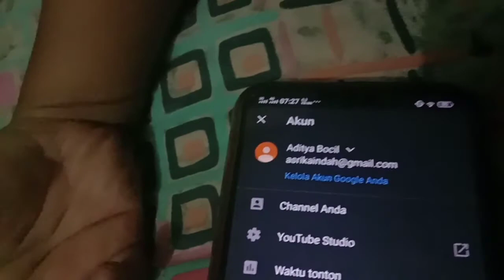LIHAT CARANYA BOCIL INI JADI YOUTUBER !!!